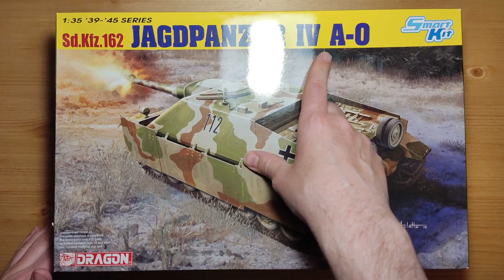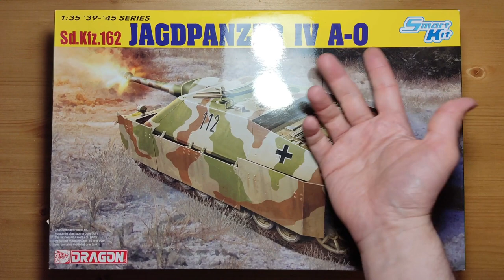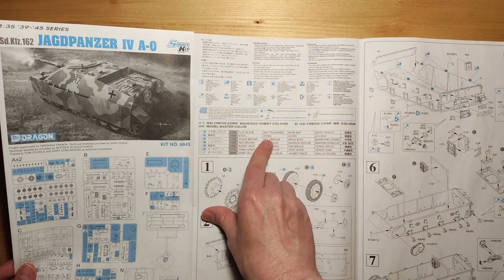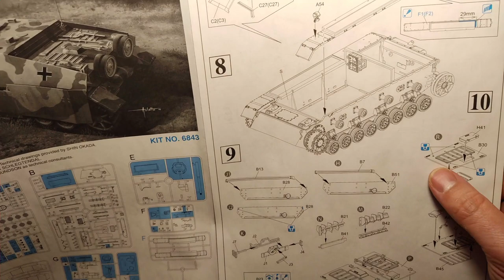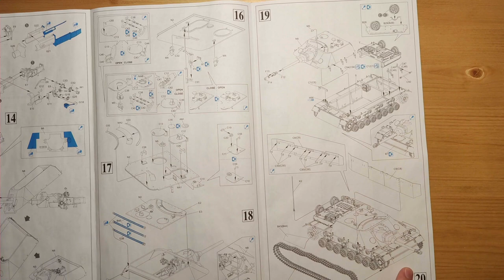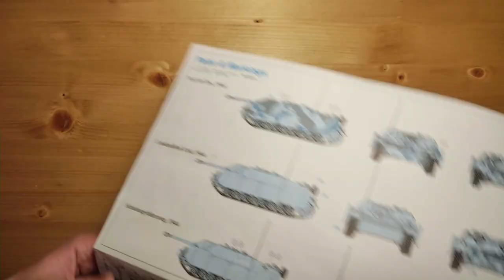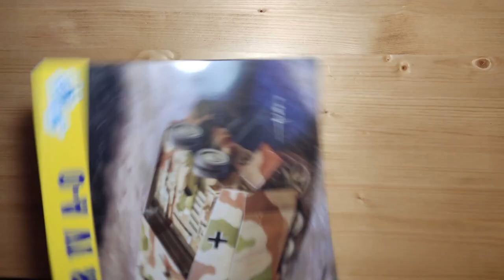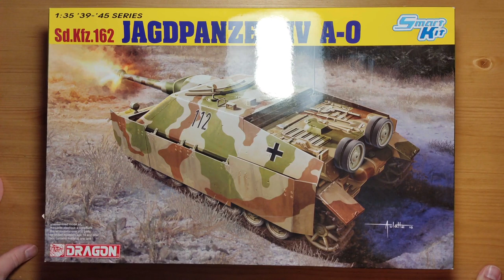(Обзор на модель) Sd. Kfz. 162 Jagdpanzer IV A-0 от Dragon арт. 6843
Sd. Kfz. 162 Jagdpanzer IV A-0 от Dragon арт. 6843